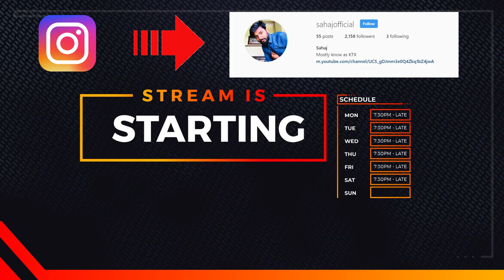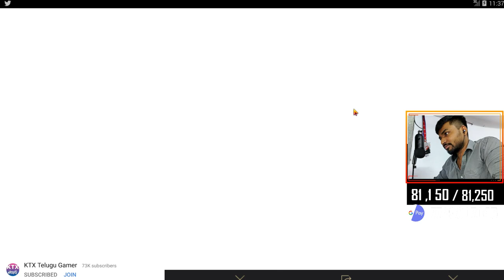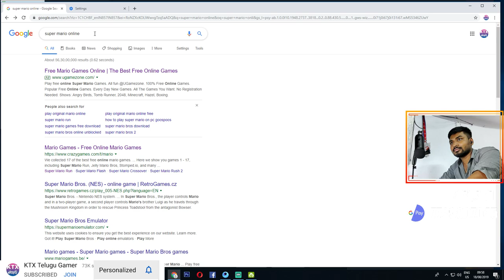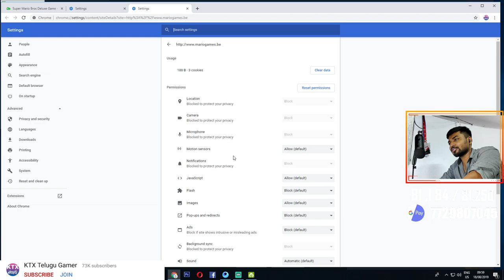తెలుగులో PUBG Live - KTX Telugu Gamer ( LETS PLAY CRAZY ON CRAZY SUNDAY )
KTX Telugu gamer, Hi Guys This is sahaj i play PUBG Telugu from Hyderabad i love playing pubg , and other games if you wanna follow me on social links mention below

 Channel Member Benfits

 1. You Get Chance to use Sponsor Badge Next To Your Name
 2. You Can Use Custom Emoji Where only Members Can use in The Live Chat.
 3. You Get 2x Respect in the Chat and You comment will look Outstanding Then Others

👉🏼Name : Sahaj ( Sudheer kumar )
👉🏼Place : Hyderabad
👉🏼Mother Tongue : Telugu
👉🏼Job : Digital Marketing